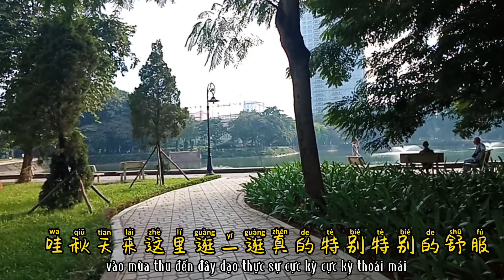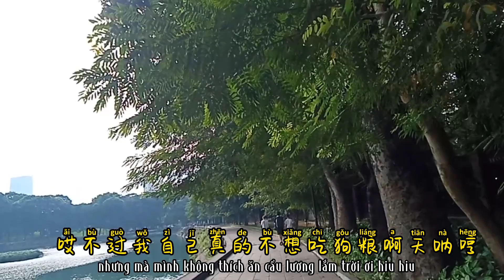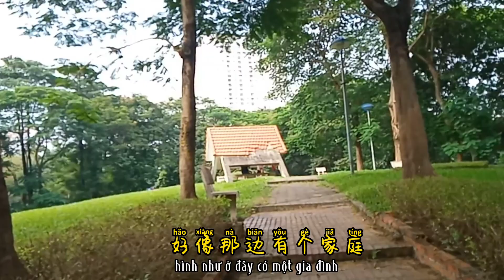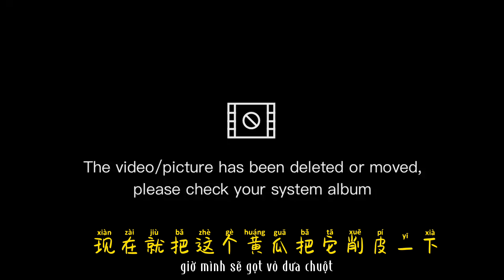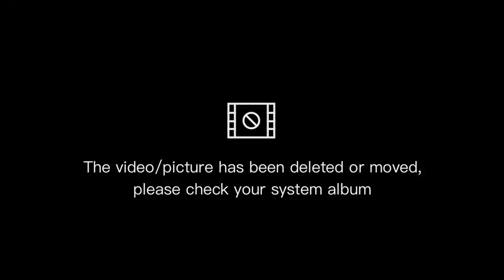第1次做“紫菜包饭” | Lần đầu làm Kimbap | First time make Kimbap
这不是我第1次做紫菜包饭但是是我第1次做成功的紫菜包饭。所以做我来说还是第1次 ^_^

Đây không phải mình lần đầu mình làm kimbap, nhưng đây là lần đầu tiên mình làm kimbap thành công, nên đối với mình đây vẫn là lần đầu tiên 😁